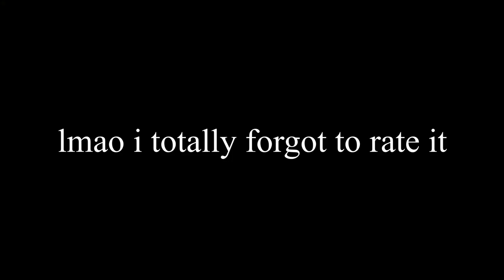Best Black Liquid Lipstick Mega Review (21 lipsticks)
If you're like me and you're looking for the best matte, black liquid lipstick, then look no further cause I have the answer.

Please forgive my broken english lmao I was tired and kept using words and phrases I'm not even sure exists.

Not all the comparrison photos are that great, so please excuse that and remember that my standards might be different from others. What I find to be the best might not be the one other people like the best. What I find horrible, some might find to be just right.

Lipsticks in order of worst to best:
Viva la Diva, Velvet Matte Liptint "Liquorice"
Mermaid Salon, Liquid Velvet Lipstick "Disco Is Dead"
Nyx, Liquid Suede Cream Lipstick "Alien"
Dior, Rouge Dior Liquid Lip Stain "Black Matte"
OFRA Cosmetics, Liquid Lipstick "The Bronx"
Colourpop, Ultra Matte Lip "Friday"
Sugarpill, Liquid Lip Color "Zero"
Matteify, Matte Liquid Lipstick "Midnight"
Fenty Beauty, Stunna Lip Paint "Uninvited"
Coloured Raine, Liquid Lipstick "2AM"
Menagerie Cosmetics, Velvet Matte Liquid Lipstick "Cricket"
Black Moon Cosmetics, Liquid to Matte Lipstick "Sleepwalker"
Mac Cosmetics, Retro Matte Liquid Lip Colour "Caviar/Stealth"
Revolution Pro, Supreme Matte Lip Pigment "Bad Vibes"
Bleach London, Liquid Lipstick "Call Me Black"
Nabla, Dreamy Matte Liquid Lipstick "Black Champagne"
Smashbox, Always On Matte Liquid Lipstick "Tar Pit"
Pretty Zombie Cosmetics, Liquid Lipstick "Black Cat"
Lime Crime, Matte Velvetine "Black Velvet"
Jeffree Star, Velour Liwuid Lisptick "Weirdo"
Kat Von D, Everlasting Liquid Lipstick "Witches"